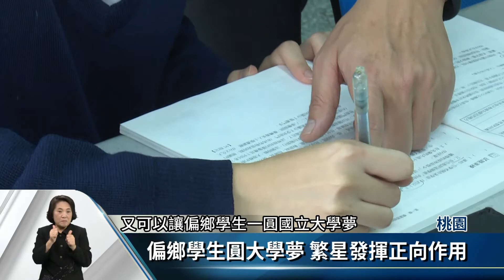「繁星」放榜 清華高中9人推甄8人錄取【客家新聞20180319】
桃園市新屋區學生長期外流嚴重，新屋區清華高中普通科，高三只有1個班17名學生，不過推薦9人參加繁星甄選，就有8人考取各頂尖公私立大學，總體錄取率達89%，校方表示，繁星推薦可讓偏鄉學校學生，一圓遙不可及的大學夢，對想就近升學的在地學生，是啟發更是鼓舞。